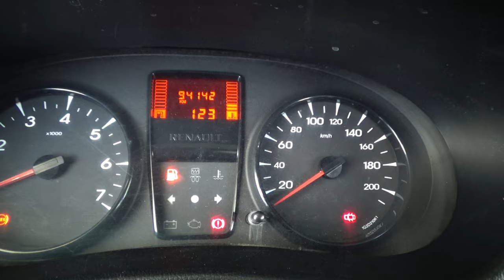Renault / Kangoo Express / 2017 - 13617